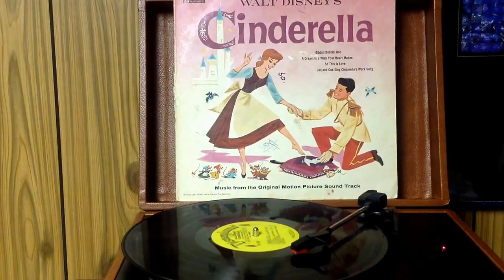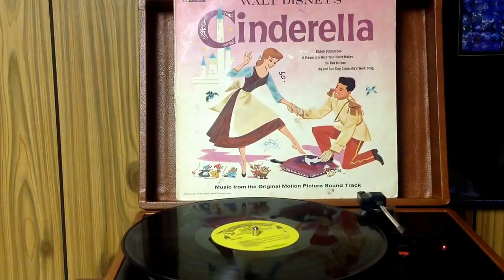Cinderella.....on vinyl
I do not the copyrights to these songs but I do own this vinyl album."Copyright Disclaimer Under Section 107 of the Copyright Act 1976, allowance is made for "fair use" for purposes such as criticism, comment, news reporting, teaching, scholarship, and research.